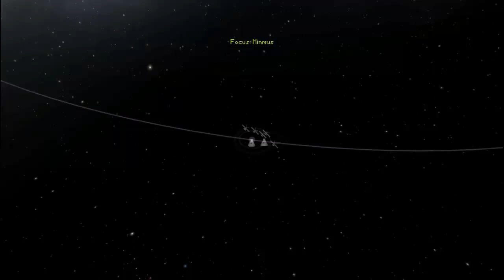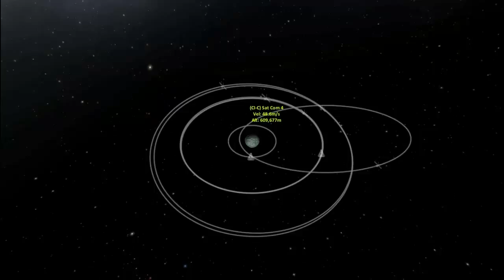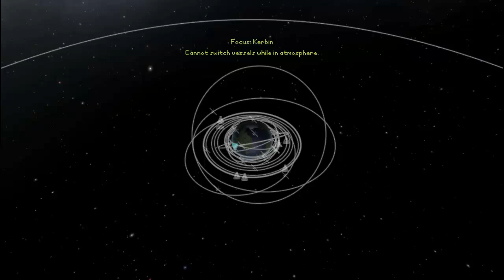KSP PvP: Episode 2, SHaRCs bite!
Another episode of my very occasional Kerbal Space Program series! In this one I launch some more ships with the idea of capturing some of the opposing kerbinaughts orbiting the planet.

The other players in this battle royale...